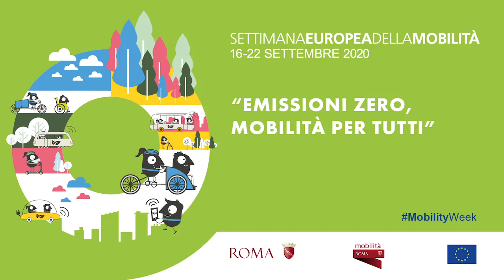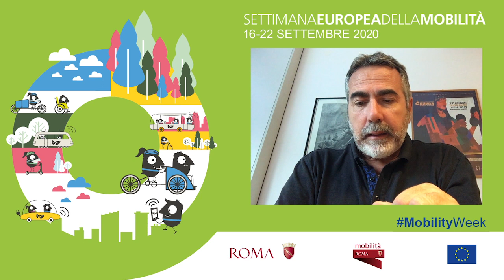Le isole ambientali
Ne parlano l'ing. Fabrizio Benvenuti e Catia Acquesta di Roma Servizi per la Mobilità